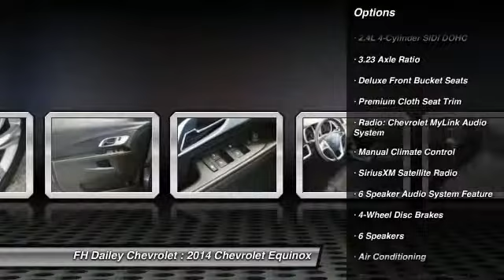2014 Chevrolet Equinox FH Dailey Chevrolet - Bay Area - San Leandro CA 5815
2014 Chevrolet Equinox  - Stock#: 5815 - VIN#: 2GNALBEKXE6282963